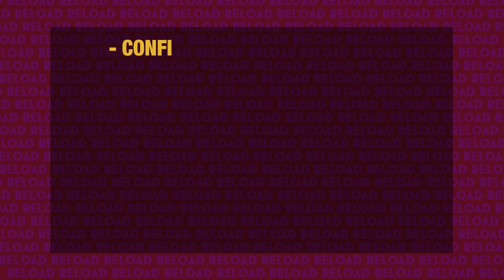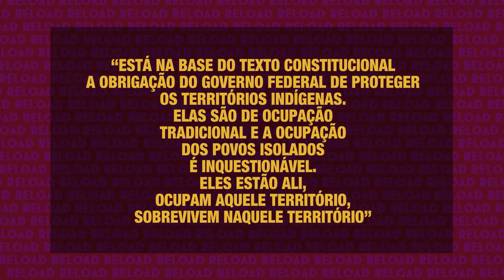A FUNAI ESTÁ CONTRA OS INDÍGENAS?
Mais ou menos. De acordo com apurações da @AmazoniaReal, a Fundação Nacional do Índio (Funai) está enrolando ou simplesmente não aprova portarias que protegeriam terras de povos indígenas isolados. Pior: a Funai flexibilizou a entrada de invasores em locais como a Terra Indígena Ituna Itatá, onde vivem os "isolados do Igarapé Ipiaçava", no Pará.

A nossa apresentadora Priscila Tapajowara descomplica esse rolê!

DáUmReload: comenta aqui embaixo se você já tinha ouvido falar nestes territórios que citamos no vídeo.